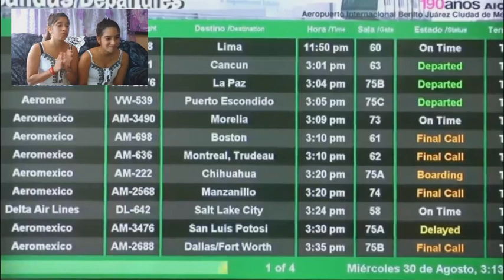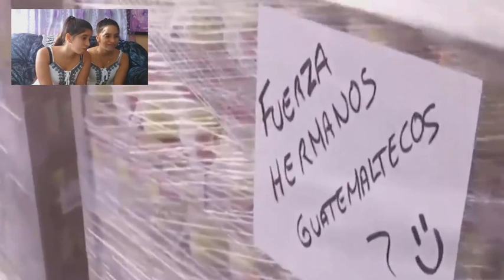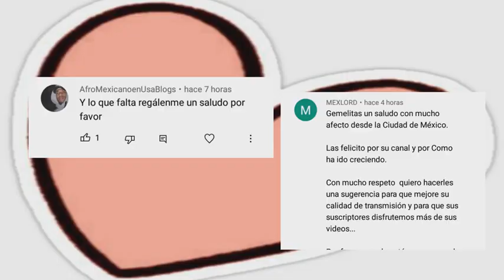¡MÉXICO🇲🇽 el PAÍS más QUERIDO del MUNDO 2022! ¡Sobran las razones😱! CUBANAS REACCIONAN🇨🇺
Esperamos que disfruten este video:
No te olvides de
darle LIKE
COMENTAR
COMPARTIR

México el país más amado del mundo reacción, reacciones a México el país más amado del mundo, corazones gemelos, cubanas reaccionando, México el país más amado del mundo